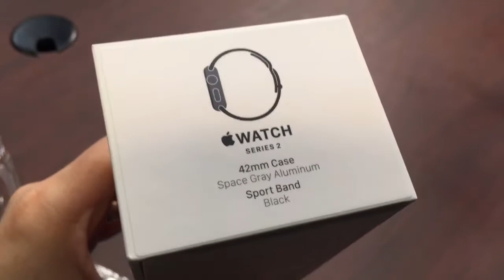Apple Watch Series 2 Unboxing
Looks a lot like an Apple Watch Series 1...